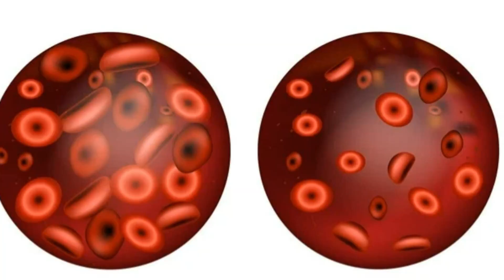भीगे बादाम खाने के फायदे और नुकसान, बादाम खाने का सही तरीका, bheege badam khane ke fayde